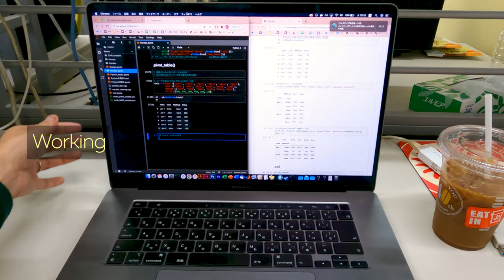【4K】The University of Tokyo at Daytime in Autumn【Japan Walk】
We show you a walk through The University of Tokyo (東京大学), Japan's highest-ranked educational institution. You can see the wonderful changes in its appearance from season by season in this campus at Hongo.
This time, I filmed the walk to my office while viewing the beautiful ginkgo trees in autumn.
If you ever come to Japan, please stop by :)

map University of Tokyo, Hongo Campus】
The Nearest St. : Hongo Sanchoume